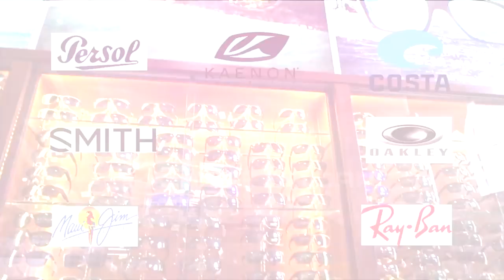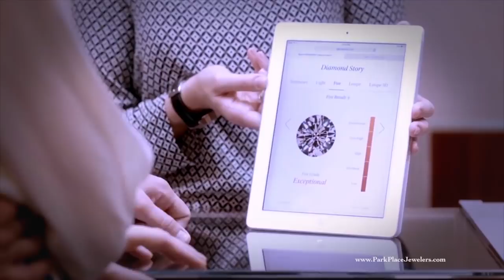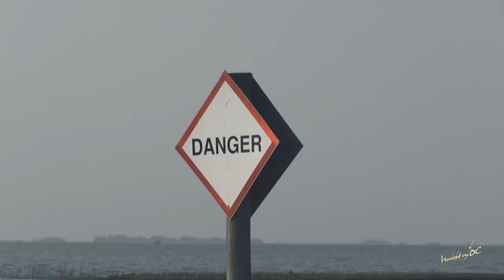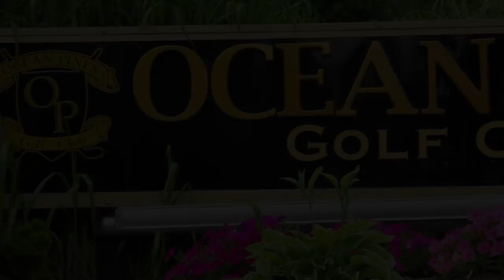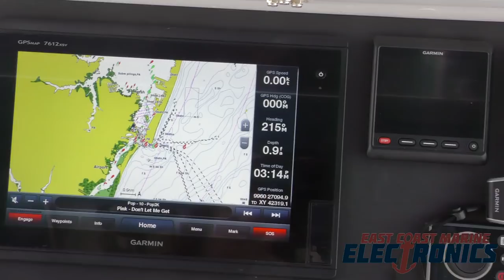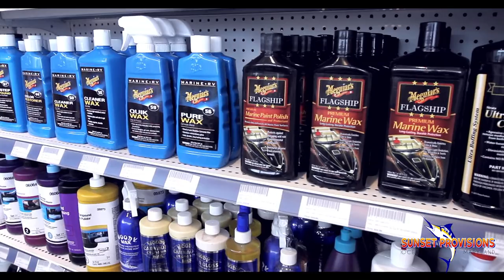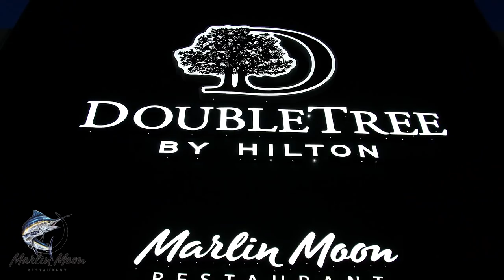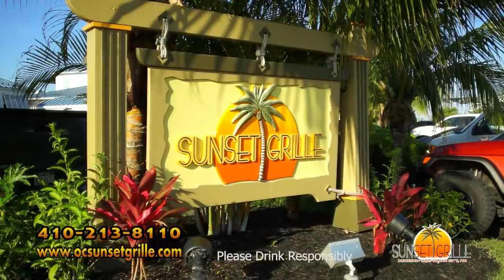"Hooked On OC" - Episode # 275 - 2019 - 'Fishing with Dale'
"Hooked On OC" - Episode # 275 with host Scott Lenox leading you thru a journey with Captain Brian Behe and Dale Timmons fishing in Wachapreague, VA for flounders aboard the Buffalo Hunter Guide Service, a quick peak into Quiet Storm and a stop over at Atlantic Tackle for the Angler's Advantage. entitled 'Fishing with Dale' 10th episode for the 2019 season. unscene